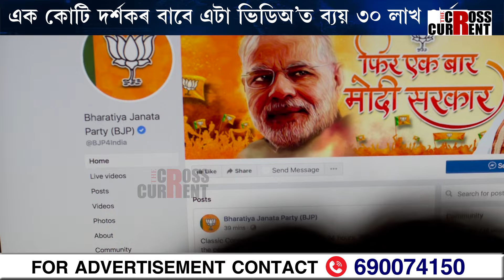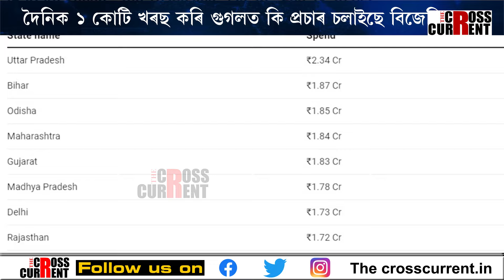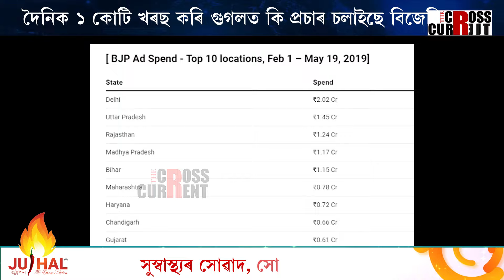এমাহত গুগলৰ বিজ্ঞাপনত বিজেপিৰ ব্যয় ৩০ কোটি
এমাহত গুগলৰ বিজ্ঞাপনত বিজেপিৰ ব্যয় ৩০ কোটি। এক কোটি দর্শকৰ বাবে এটা ভিডিঅ’ত ব্যয় ৩০ লাখ পর্যন্ত। দৈনিক ১ কোটি খৰছ কৰি গুগলত কি প্ৰচাৰ চলাইছে বিজেপিয়ে?